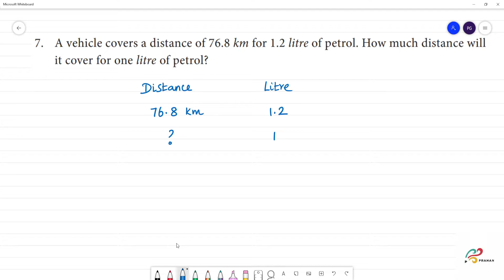Class 7 TN Maths TERM III 1. NUMBER SYSTEM Exercise 1.4 7. A vehicle covers a distance of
TN  TERM  III
1. NUMBER  SYSTEM
 Exercise 1.4
 7. A vehicle covers a distance of 76.8 km for 1.2 litre of petrol. How much distance will  it cover for one litre of petrol?